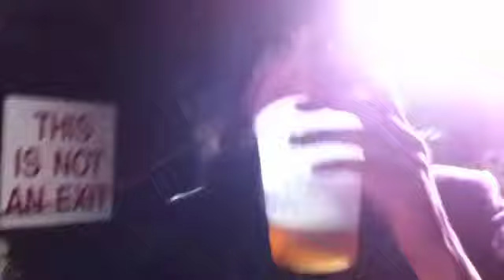Homoground w/ Mitten (ft. Lelia Broussard)